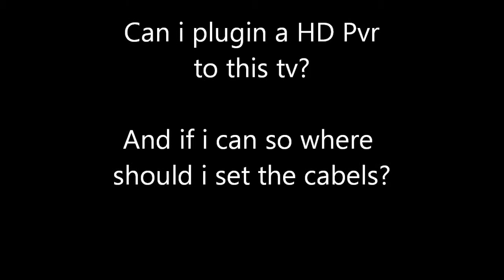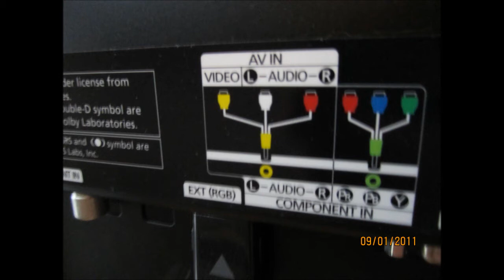Can i plug in a HD pvr to this tv